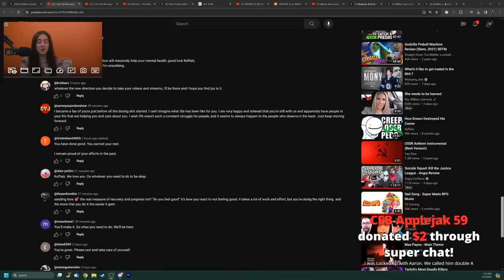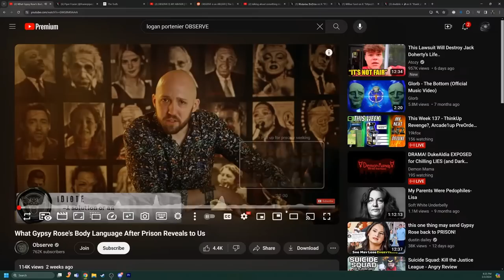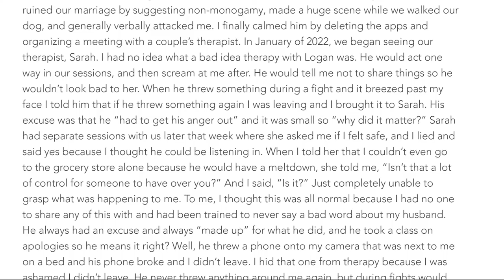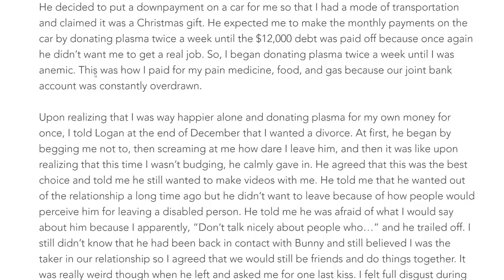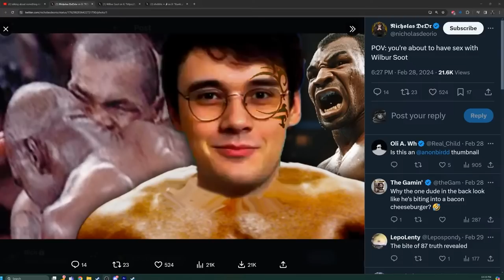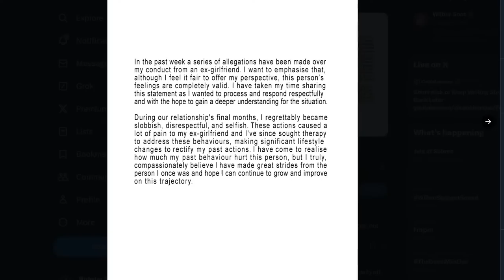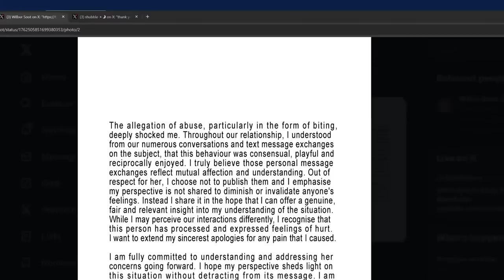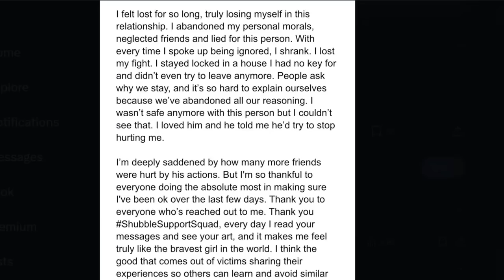The Worst "MeToo" EVER, Keffals "Quits" After Bad Vaush Take & Wilbur Soot ACCUSED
► Chapters:
➡️ 00:00:00 | Intro
➡️ 00:00:44 | Keffals "Quits Drama" (UNDERCARD)
➡️ 00:05:52 | Nick Explains His Take on Israel/Palestine & Gaza Protests
➡️ 00:08:00 | Keffals "Quits Drama" Continued... (UNDERCARD)
➡️ 00:24:57 | Aella's Birthday Party
➡️ 00:30:16 | Observe Accused of Abuse (CO-MAIN)
➡️ 00:53:50 | Piper's Statement Regarding Observe (CO-MAIN)
➡️ 02:02:04 | Wilbur Soot (MAIN EVENT)